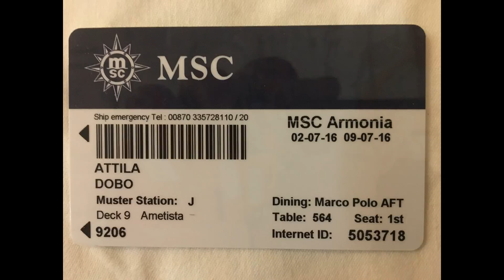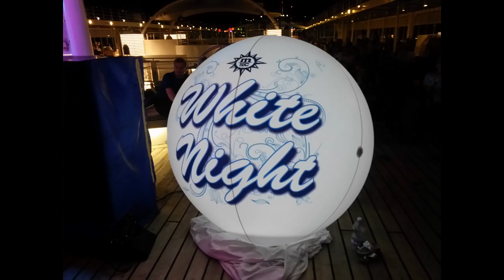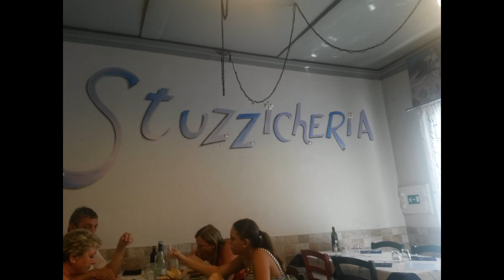Honeymoon - MSC Armonia Ship Cruise 2016.07.02.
MSC Armonia ship cruise 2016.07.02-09. - Honeymoon.

Genova - Marseille - Palma de Mallorca - Ibiza - Olbia - Livorno - Genova